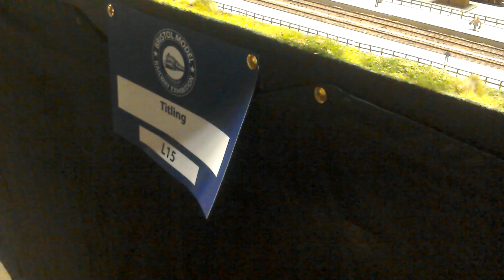Bristol model railway exhibition on the 29\4\23 part 15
sorry guys for the kid shouting in the background